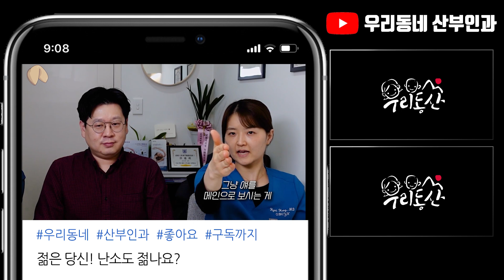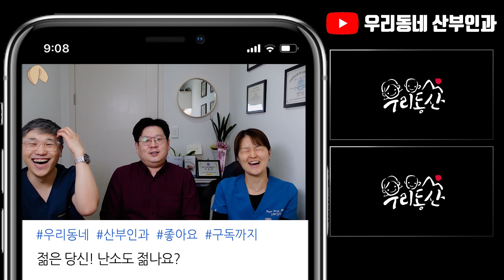[sub]'임신 능력' 확인하는 검사 3가지 (feat. 난소나이 검사) | 여성건강채널No.1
❤다시보는 분들을 위한 목차❤
00:00 영상 시작
01:37 AMH는 어떤 검사인가요?
05:42 AMH검사 받아야 하는 경우
08:06 다낭성 난소 증후군과 AMH의 관계
08:35 생리가 규칙적인 여성의 AMH 검사 필요성?
10:05 생리양과 AMH의 연관 관계?
11:21 다른 난소 나이 확인 방법 (AMH 검사 제외)
14:08 AMH 검사의 검사 시기
14:54 AMH 검사 전 피임약 중단 기간
16:05 피임약이 난임에 주는 영향?
17:10 AMH 검사 주기
18:33 쿠키영상

1명으로 부족해서 산부인과 전문의 3명이 모였다.